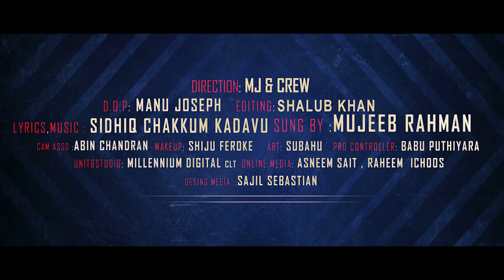Rahmathin maasam | malabar cafe perunal song | Mujeeb Rahman